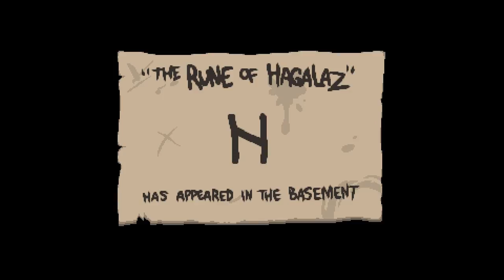Pitch Black Challenge! ♣ The Binding of Isaac: Rebirth [#002] [German] ♣ Dissidius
► Run #002 - Pitch Black Challenge
►► Wir wagen uns an die erste Challenge! Sorry, dass der Part schon wieder so spät online kommt! xD Hab euch lieb ♥ ^-^ =P

==[EIGENWERBUNG]==

Vielen Dank dafür, nochmals!! ♥

==[SPIELBESCHREIBUNG]==